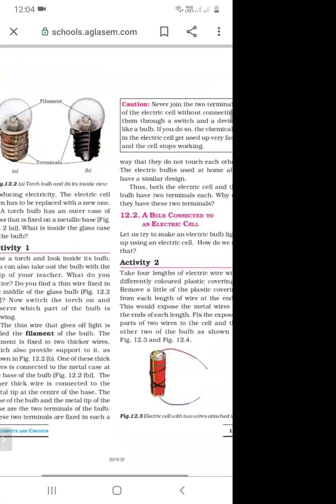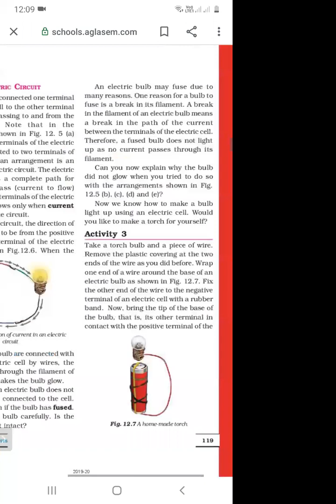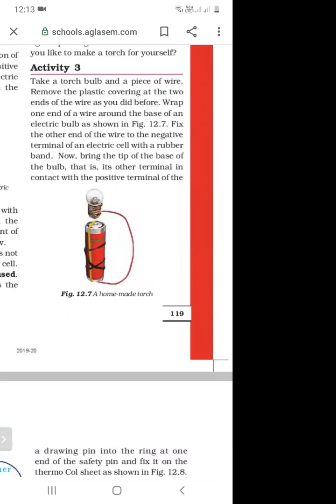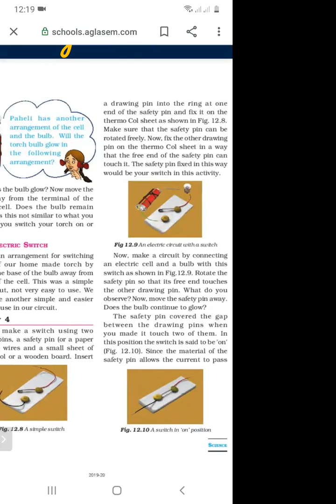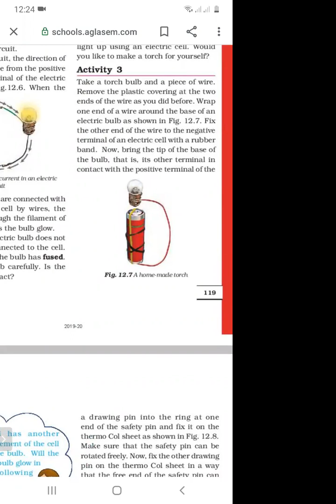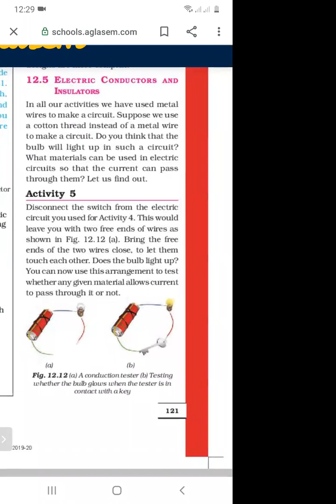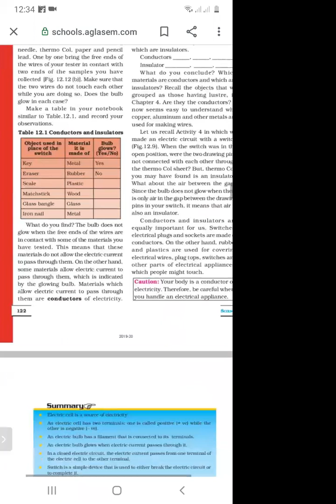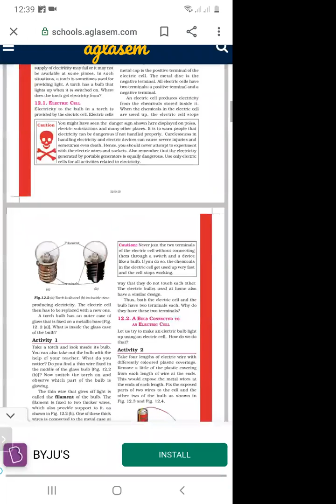TCS- VI- Science- 'Electricity and Circuits- 2nd lecture- by Ms Shweta